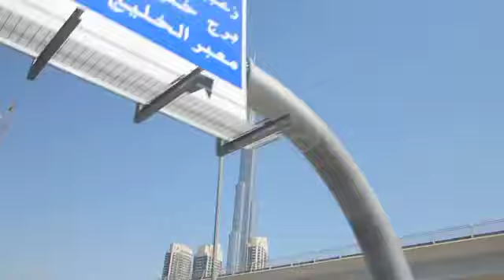WOJTKOWA Dubai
Time for Oriental Feeling